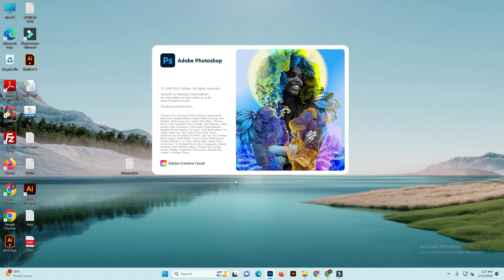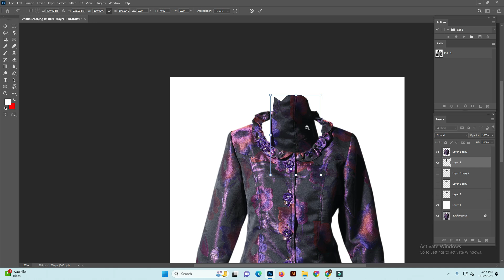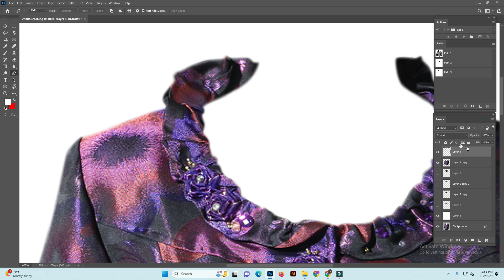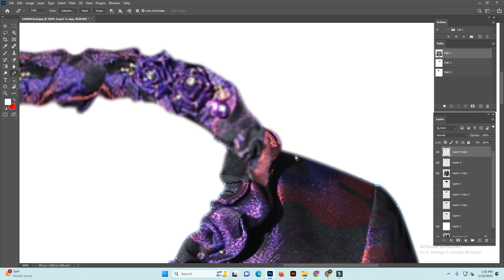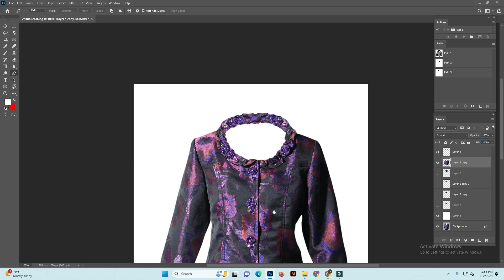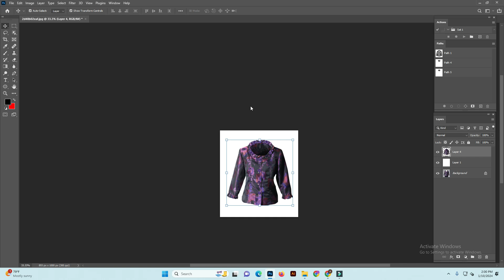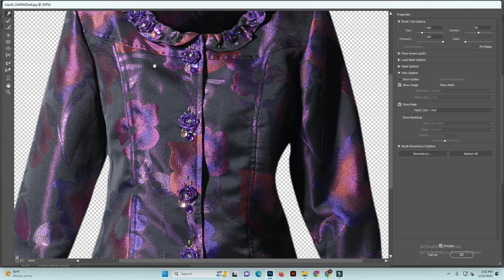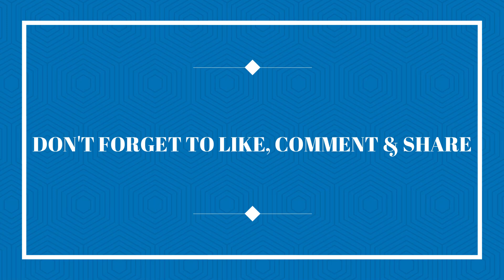Symmetrical Ghost Mannequin Effect & Neck Joint Service in Photoshop Tutorial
clippingimages.com is a professional clipping path, image cut out
 & Photo Editing a service provider that provides 24/7 and 365 days of services.

Image Editing services like Photoshop masking, image retouching, vector drawing, image resizing, neck joint, multi clipping path, image manipulation, object removing, color correction services at low-cost form the best design professionally. professional image manipulation and photoshop graphic design offshore outsourcing services that are done overnight and with care by the hand-drawn method.

Cutoutbackground,
Imagebackgroundremoval,
Photobackgroundremoval,
backgroundremoval,
AdobePhotoshopbackgroundremoval,
Imageediting,
ProfessionalPhotoshopcutouts,
Backgroundremovaltechniques,
Photoshopeditingskills,
SeamlesscutoutinPhotoshop,
Advancedphotoediting,
PhotoshopPenTooltutorial,
MagicWandselection,
Photoshopcompositing,
ImagemanipulationinPhotoshop,
Graphicdesigntutorials,
Photoshopproductivitytips,
Backgroundremovalworkflow,
ExpertPhotoshopadvice,
Photoshoptutorialforbeginners,
E-Commerce photo editing,
jewellery photo editing,
jewellery image retouching,

Color Change,
Image manipulation,
photo retouching,
photo editing,
Creating Drop Shadows
photoshop tutorial
drop shadow,
adobe photoshop,
remove background,
photoshop tutorial,
pen tool photoshop,
photoshop tutorial,
Cutout background,